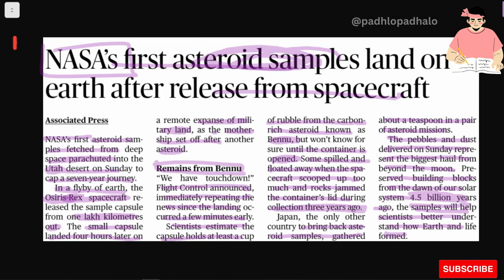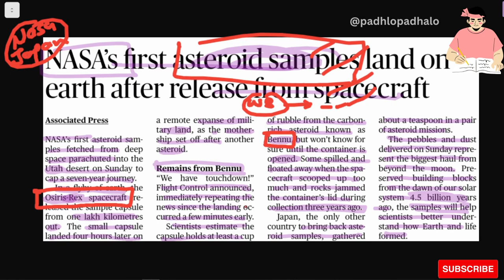NASA's first asteroid samples land on earth after release from space-craft.